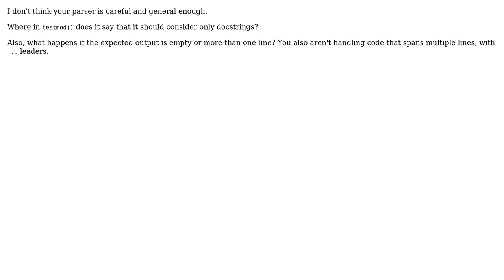Code Review: Simplified doctest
With thanks & praise to God, and with thanks to the many people who have made this project possible! You are responsible for your own actions.